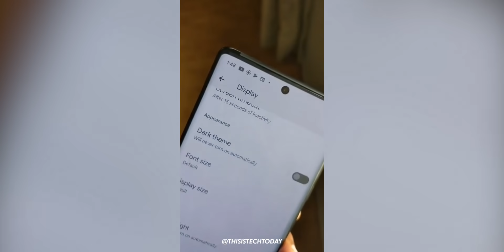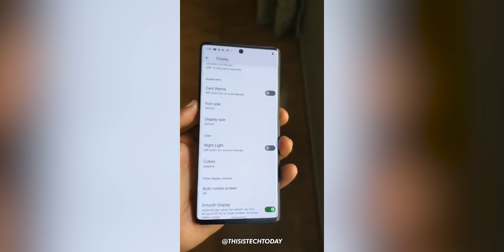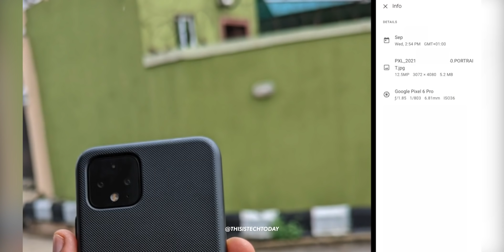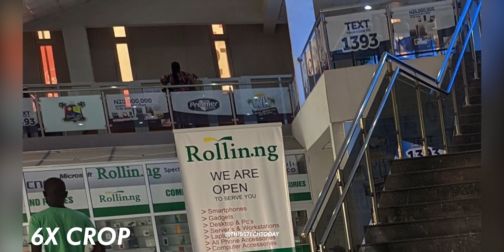Google Pixel 6 Pro - The BIGGEST Leak Is Here!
Google Pixel 6 and Google Pixel 6 Pro will be revealed on October 19th but in what appears to be the biggest Pixel 6 leak, we have a hands on video of the Pixel 6 Pro as well as the camera samples and video samples of the handset. Google is using a 50MP GN1 camera sensor on both the Pixel 6 and Pixel 6 Pro and it looks like Google is using 4x1 binning to produce 12.5MP images. Although, the video stabilization of the Pixel 6 Pro is not on par with the other flagships.